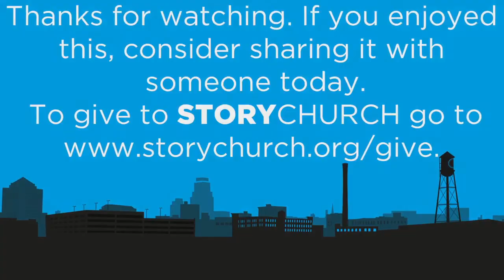STORYCHURCH Weekly Message - Move The Chains Part 3